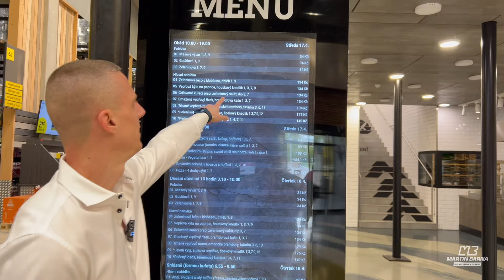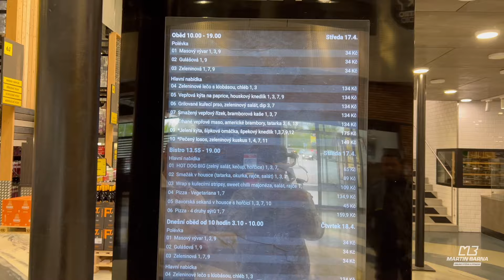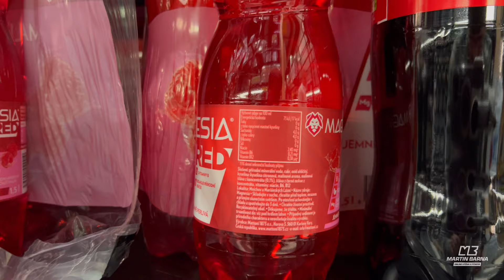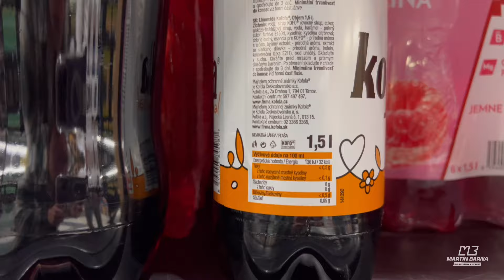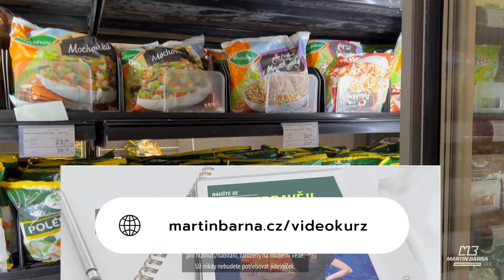Jak nakoupit DIETNĚ a FITNESS v JIP 1. díl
Koukněte na můj videokurz na martinbarna.cz/videokurz

Tentokrát jsme s mým kamarádem a dvorním kameramanem Tomášem Kornietem  zašli natočit nákup do JIP. Cílem bylo nakoupit co nejvíce potravin s vysokým obsahem vlákniny a bílkovin s přiměřenými kcal. V JIP v tomto případě navíc jsme probírali i minerálky, energetické nápoje a například jak efektivně vybrat jídlo na oběd v bistru.

Jelikož je JIP velmi velký a skutečně podpořili naši věc, měli jsme skutečně hodně natočeného materiálu a rozdělili jsme tento nákup na dva díly. :)

Do jakého obchodu máme zajít příště?

Be Effective

Chceš se naučit více o stravování, jak si nastavit celkový příjem dne, jak si ho vypočítat a celkově jak vést své hubnutí či nabírání efektivně dle moderních vědeckých poznatků? Koukni na můj videokurz